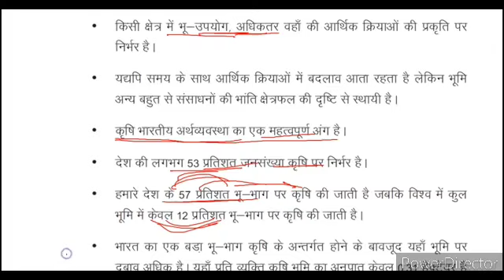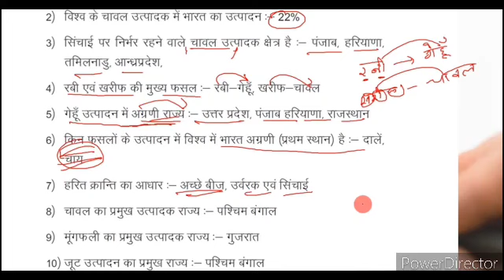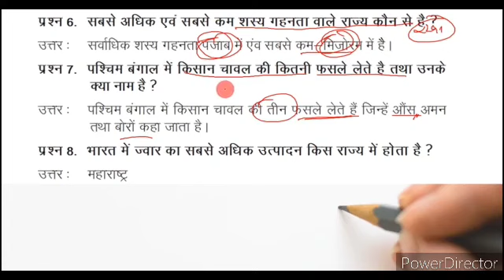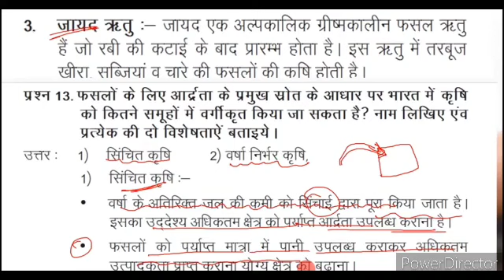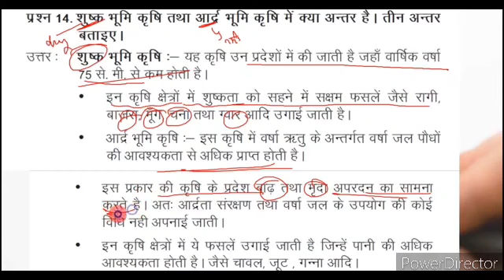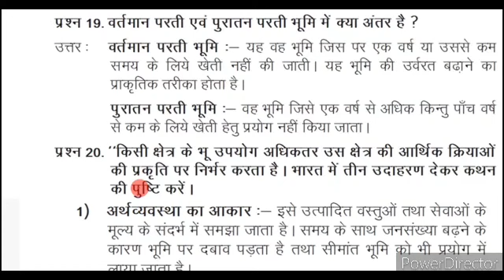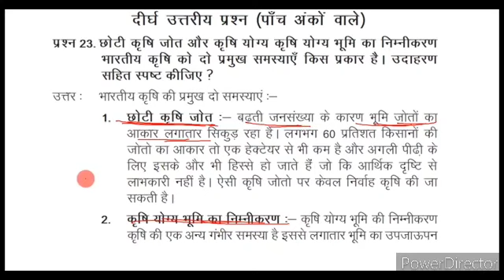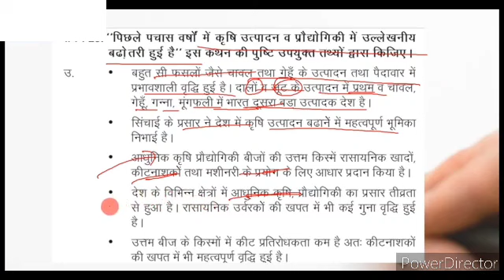Class 12th Geography (भू संसाधन एवं कृषि) by Mr. Sumit sir